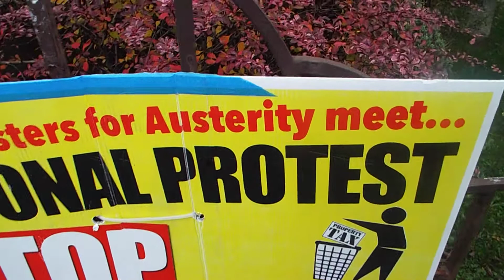Kevin O`Hare Stand against the water meters part 4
Kevins unique stand against water meters part 4
Kevin performs i wish i was back home in Derry